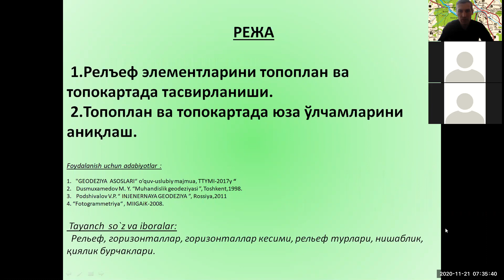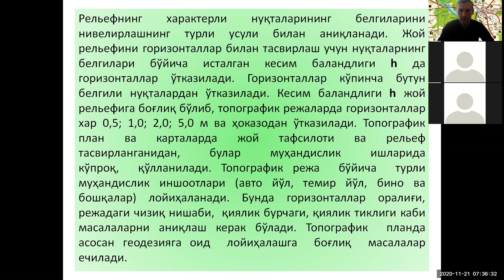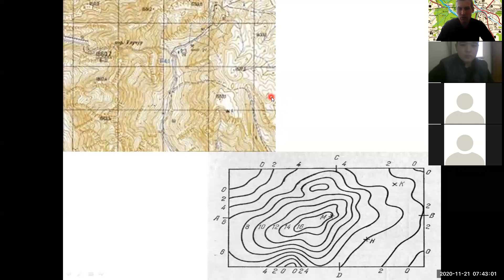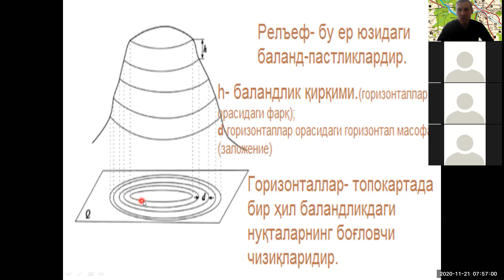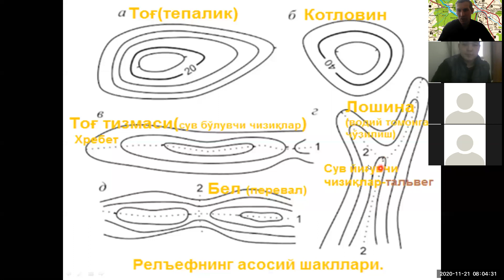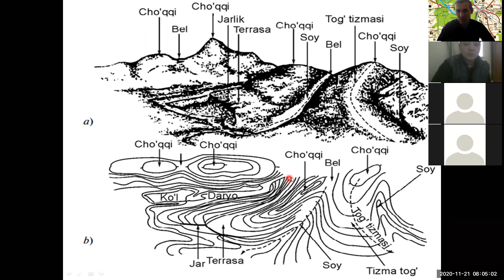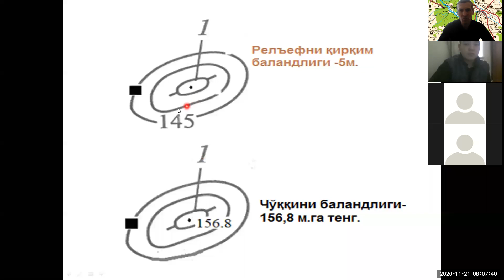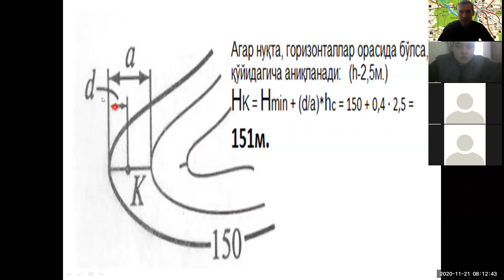A M XAKIMOV 12 МаърузаIF68 70,TI 17